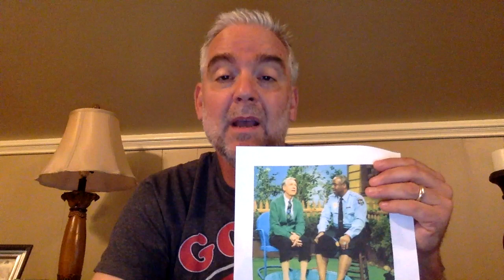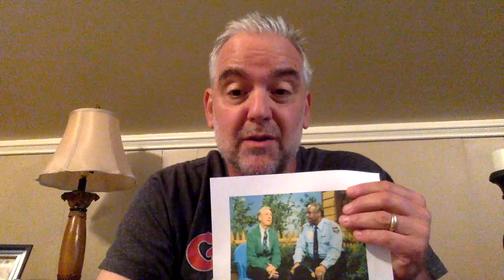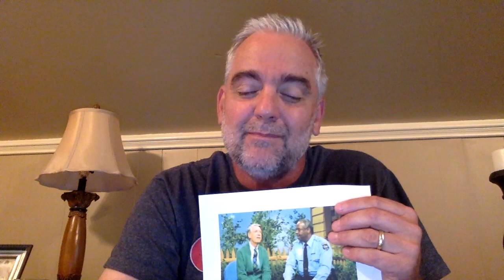Three Minutes with Pastor Morris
Pastor Morris Brown reflects on a lesson we can learn from Mister Rogers, mustard seeds, and small acts of kindness.